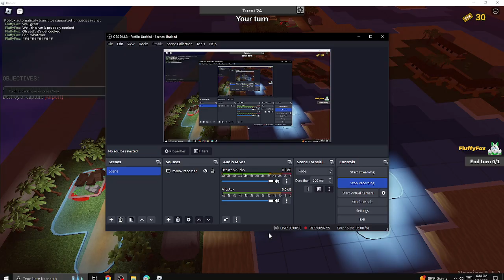Concrete Ship - Attempt 4 (Failed) [Noobs in Combat]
GOD FUCKING DAMMIT!

Ok, screw this; I'm just gonna do this mission with other players. I give up on trying to solo this damn mission.